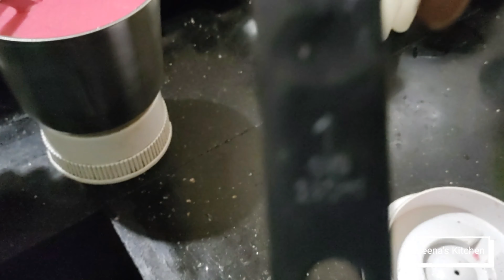Strawberry Kulfi Recipe in Tamil|How to make Strawberry Kulfi Recipe in Tamil 👌👌🍓🍓🍓💖💖💝💝💕💕🍓🍓🥰🥰😋😋👌👌👌👌